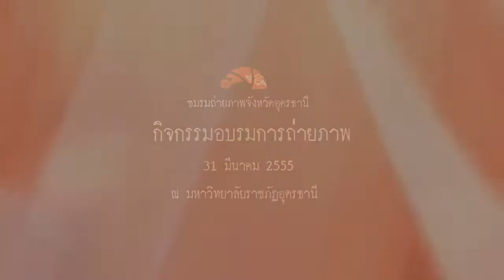อบรมถ่ายภาพ 31 มีนาคม 2555 # 2.mp4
วีดีโอช่วงที่ 2 ภาพบรรยากาศกิจกรรมของชมรมถ่ายภาพจังหวัดอุดรธานี ในการจัดอบรมการถ่ายภาพ ณ มหาวิทยาลัยราชภัฏอุดรธานี วันที่ 31 มีนาคม 2555